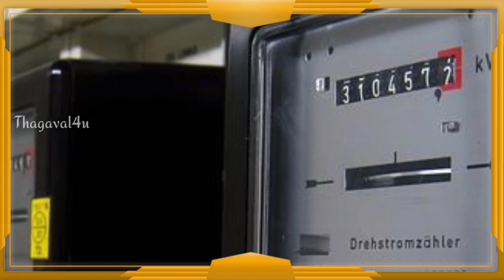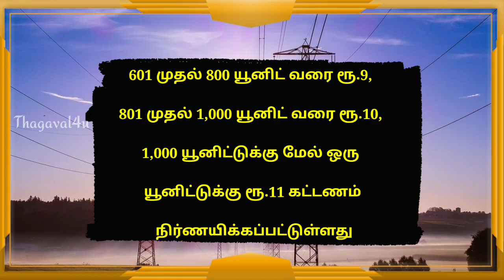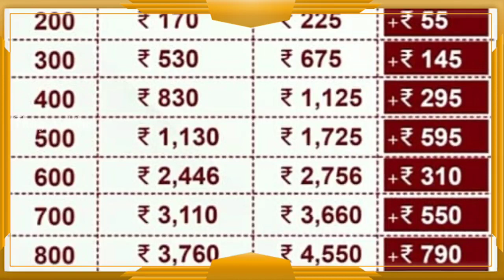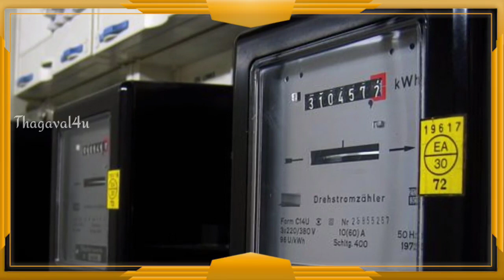மின் கட்டண உயர்வு அமலுக்கு வந்தது||கட்டண உயர்வு பற்றிய தகவல்கள்||Thagaval4u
மின் கட்டண உயர்வு அமலுக்கு வந்தது||கட்டண ஊயர்வு பற்றிய தகவல்கள்||Thagaval4u